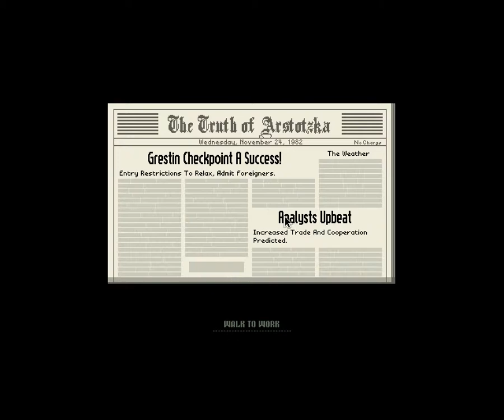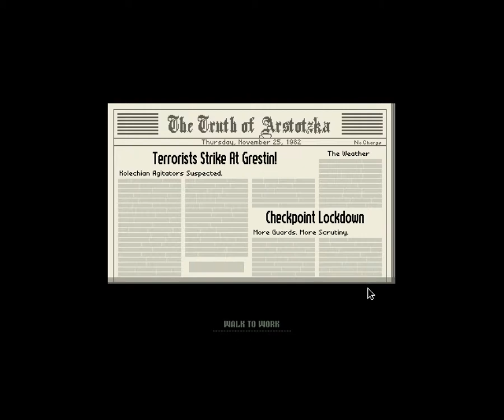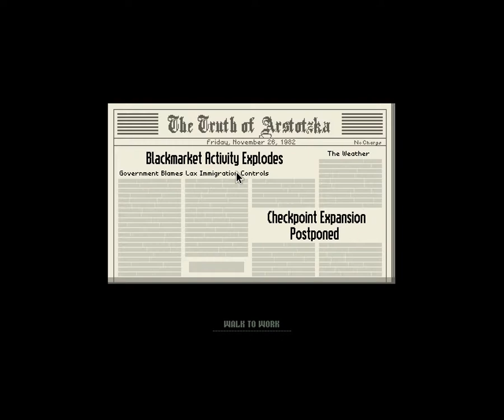Papers Please (with Denials) #2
My second video is up!  Yay!  Please remember to like/comment, it really will help.

Also, apologies if there is any interference at the beginning-I got a text!  But I will be sure to make sure it doesn't happen again.

I realise in my last video I didn't put a link up to the game, but I'm making up for it by remembering to put it